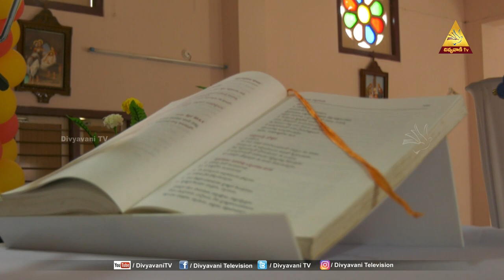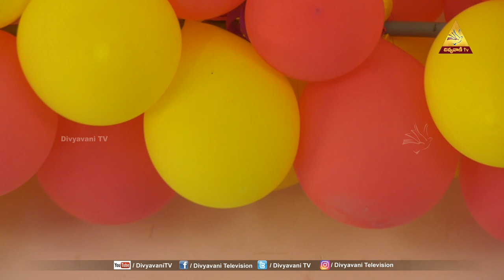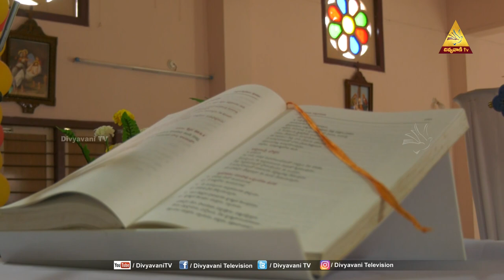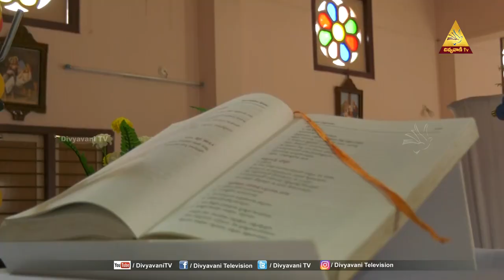పవిత్ర వివాహ సంస్కార దివ్య బలిపూజ | MANAPANDUGALU | 15-05-22 | Divyavani TV